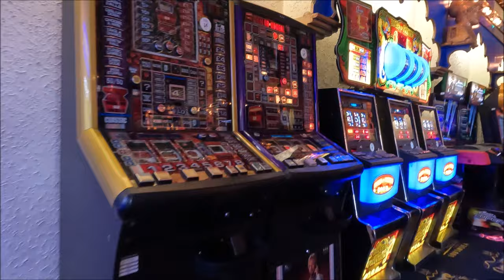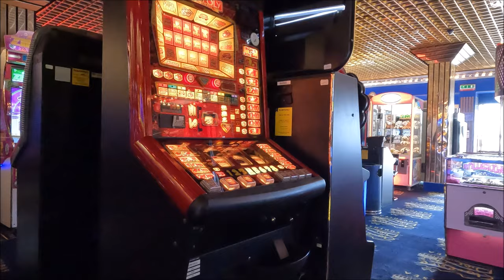Clarence Pier Arcade Tour - Southsea Seafront, Portsmouth, UK - July 2022 | kittikoko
Isle of Wight Walkers' Map

Walking on the Isle of Wight: The Isle of Wight Coastal Path and 23 Coastal and Countryside Walks